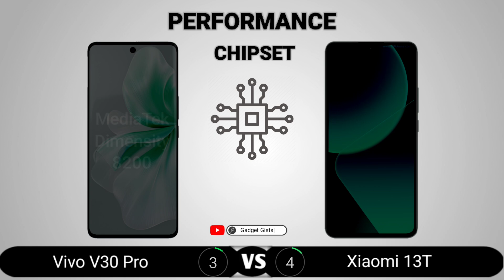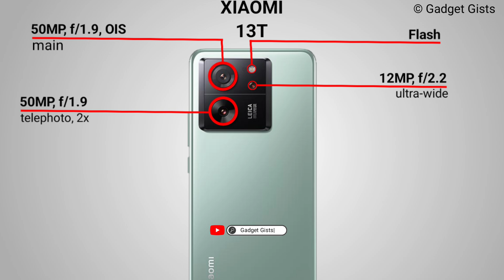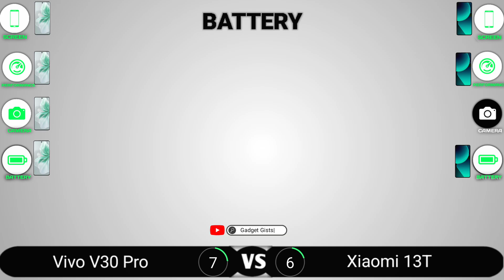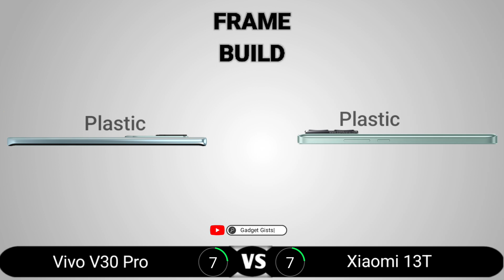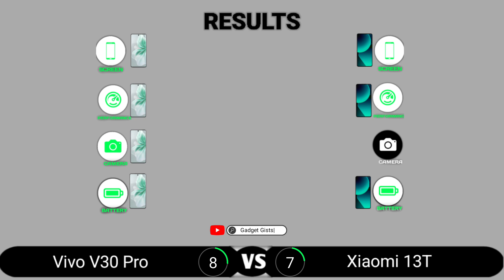Vivo V30 Pro vs Xiaomi 13T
Vivo V30 Pro vs Xiaomi 13T || Full Comparison - Which one is Best?